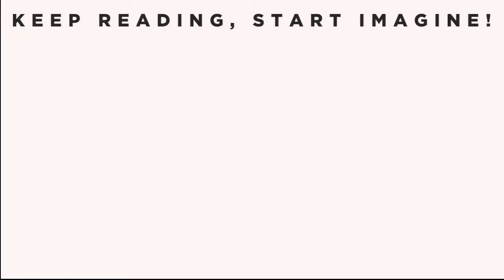Don't confuse between BookTuber and Bookstagrammer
Don't mix the concept of Bookstagrammer and BookTuber.

Meet Sneha, a booktuber and an architect, on the channel "saraanshauthor".

Know how she brought a clear image between a Bookstagrammer and a Booktuber.

A Guest Post is an article written and posted on someone else's blog.

Writing on own blog is called a "post", but writing on someone else's blog makes the writer - a "guest".

The guest post on my YouTube channel will term as a Video Guest Post.